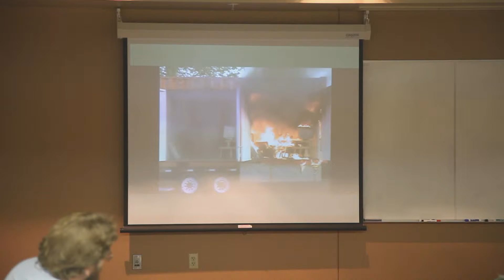RC Fire Department